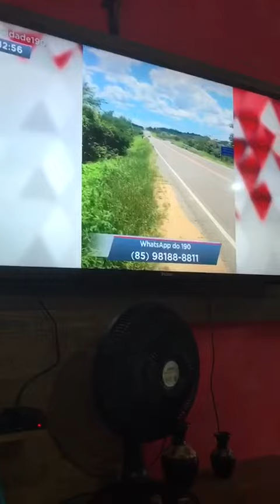Motoqueiros irresponsáveis CE 371 se torna pista de corrida 28-04-2021